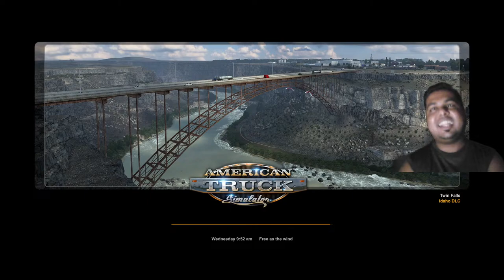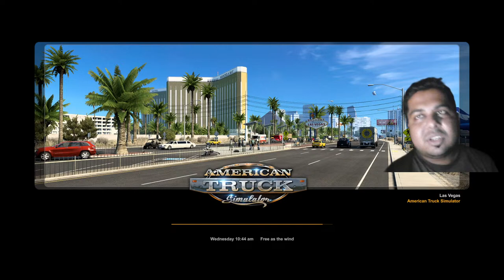Buying new truck ? | American Truck Simulator | Hindi Fun Game Livestream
Hello friends,
All this years I have been spotting lot of real world cars, but lets get on driver seat of virtual world vehicles. Lets play American Truck Simulator and deliver some cargo across America. We will play more games as you demand.

Buying new truck ? | American Truck Simulator | Hindi Fun Game Livestream | ATS

ATS
Trucking Game
Simulation Game
Truck Simulator
American Trucking
Truck Driving
Virtual Trucking
Trucking Gameplay
Trucking Simulation
American Roads
Trucking Experience
Trucking Adventure
Trucking Challenges
American Landscapes
Trucking Career
Trucking Missions
Trucking Routes
Trucking Mods
Trucking Community